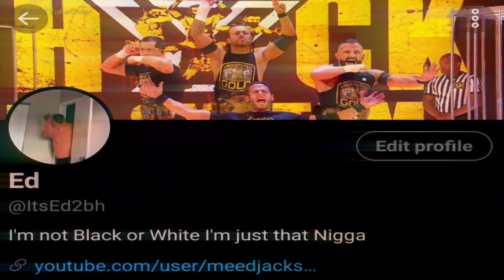YOUTUBERS I COULD BEAT UP!!!!!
I wouldn't actually hit you guys 🤓